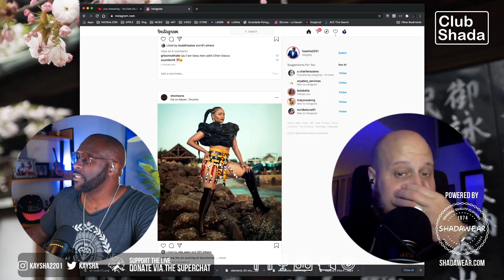Bruno intercepting my Jujuzinha decisive pass to Boddhi | Club Shada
Bruno intercepting my Jujuzinha decisive pass to Boddhi